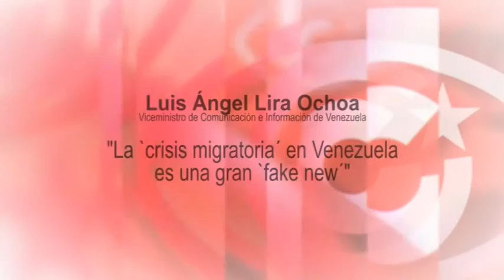"La `crisis migratoria´ en Venezuela es una gran `fake new´"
Recibimos al Dr. Luis Ángel Lira Ochoa, Viceministro de Comunicación e Información de Venezuela, quien –entre otras muchas funciones públicas dentro de la Revolución bolivariana- ha sido también Alcalde de Caracas, del Municipio Libertador. Fuente